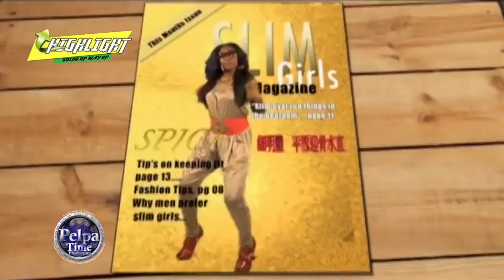PAMPUTTAE fire some good MUSIC something to get the ladies dancing